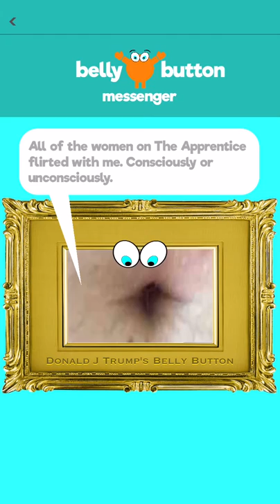A message from Donald Trump's belly button.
Donald Trump's belly button speaks about the women on the reality show The Apprentice